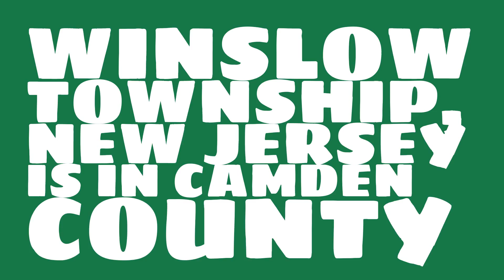What county is Winslow Township, New Jersey in?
When was Winslow Township, New Jersey incorporated? What county is it in?